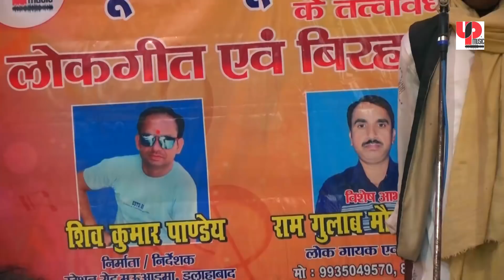केवट संवाद लोकगीत बिरहा जमुना प्रसाद घायल